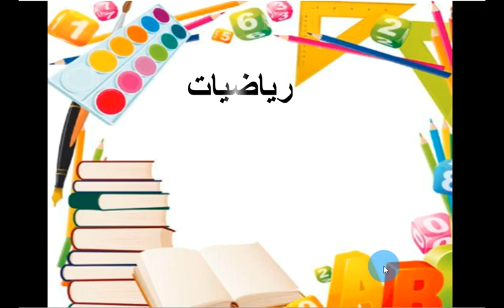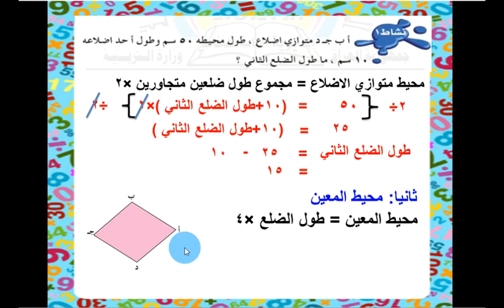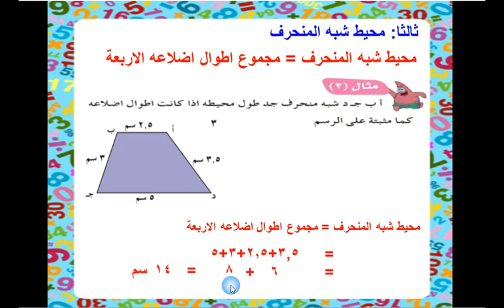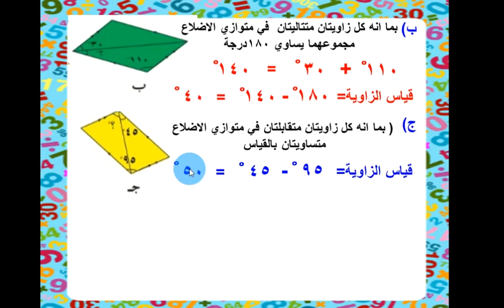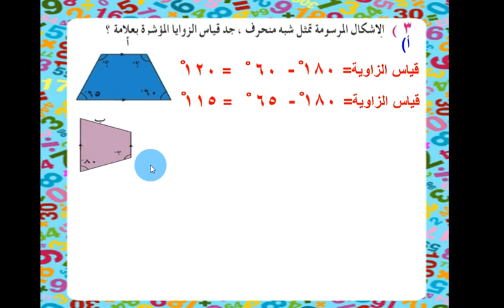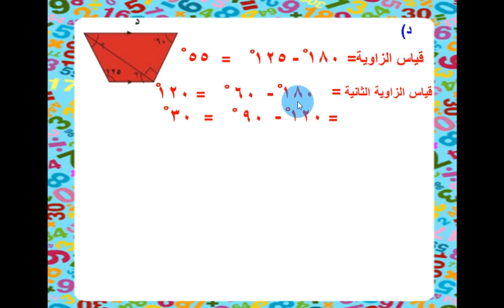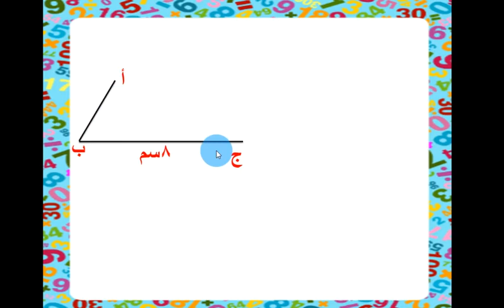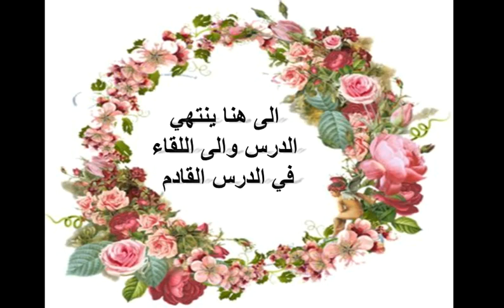مادة الرياضيات للصف السادس الابتدائي*26/12/2020 شرح موضوع الاشكال الرباعيه مع حل تمارين